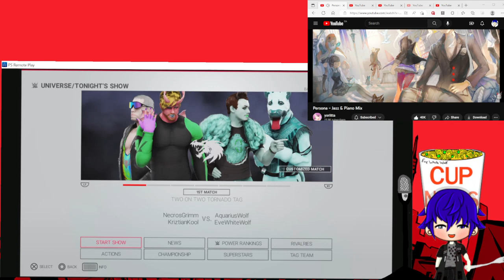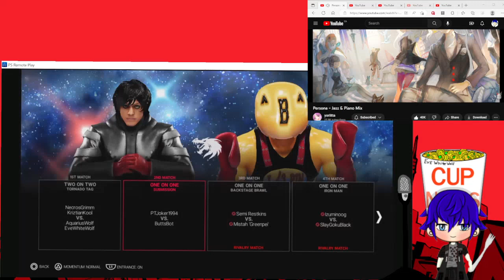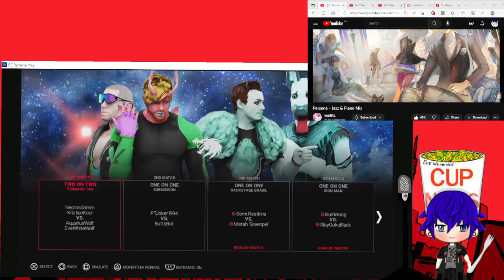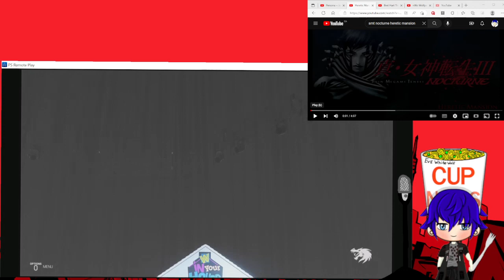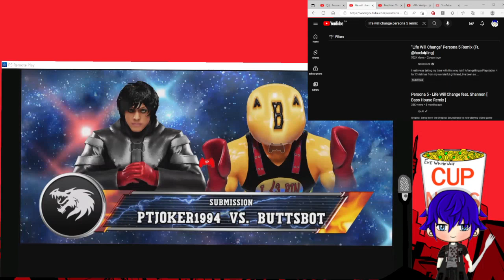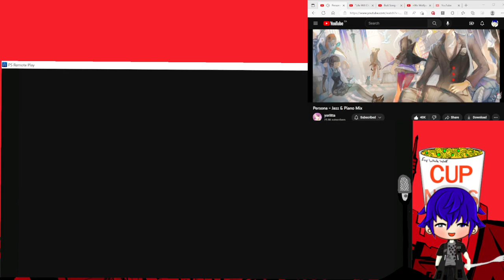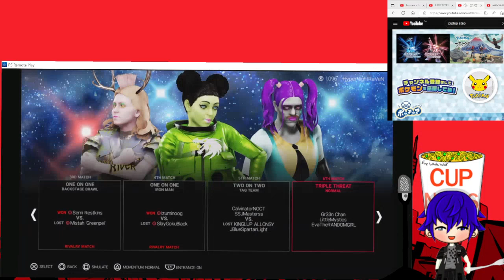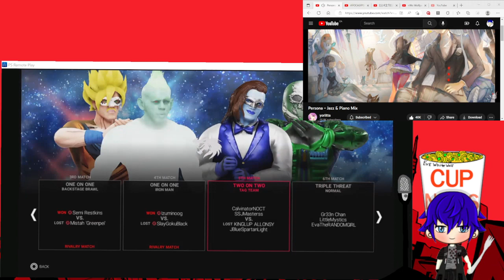Jan 25th 4th WRW of 2023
1st Match, Handicap Tag turned Tagteam match thanks to the KOOL FOUNDATION KRINZTIAN THE KOOL MAN HART  teams up with Necrosgrimm to face the NEW WORLD ORDER AquariusWolf & Evewhitewolf
0:10:01

2nd Match,  PhantomThiefJoker1994 vs the ButtsBot debut 1st match in a submission match
0:26:50

3rd match, Hardcore backstage brawl between Cpt Semi Restkins vs Macho Mista Greenpei savage no entrance themes for them as they're backstage ^o^
0:42:42

4th match, Izuminoog vs Slaygokublack in an Iron Man match
0:52:42

5th match, Team NoctMasterSS Ssjmasterss & CalvinatorNoct  vs Team KingLight KinglupAllonsy & JblueSpartanlight
1:17:17
6th match, Trinple threat Gr33nme93 Gr33n chan vs Little Mystics MysticsRiver vs EvatheRandomgirl
1:25:25

7th match, Main event for the mooney in the bank ladder match Pvt Mini wheat of the trophy hunters vs Jango Phoenix Markov
1:51:15